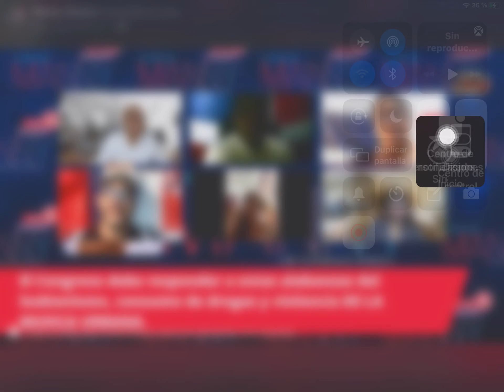COMPETENCIA DE VULGARIDAD VS TOKISCHA, SACARA SU CALEMBO EN PUBLICO Y TENDRA RELACIONES CON FANS